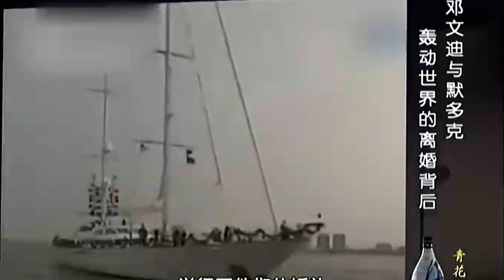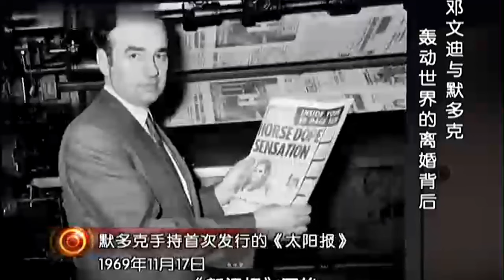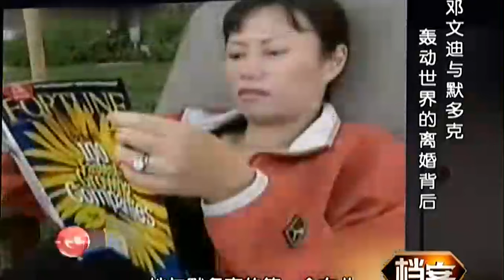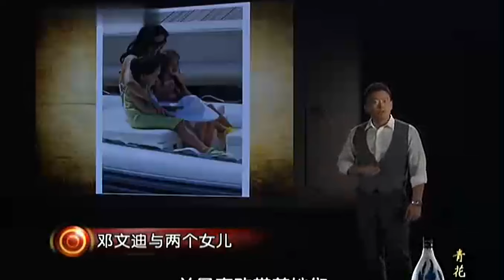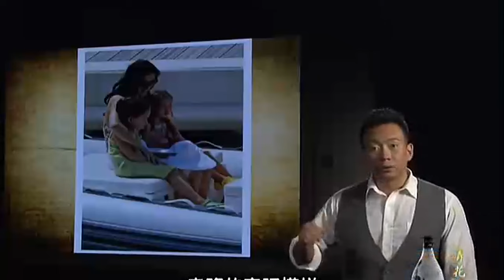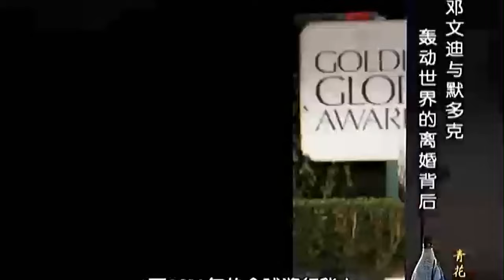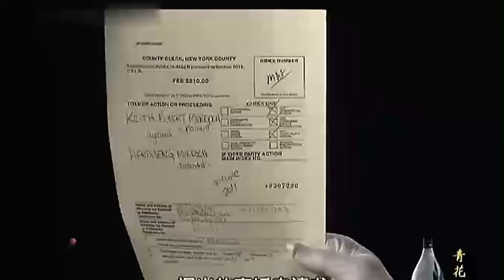最成功的小三上位史!勾引传媒大亨嫁百亿富豪,出轨英国首相 与普京传绯闻,离婚7年分前夫268亿! 邓文迪的真面目出乎你的意料！【明星人物大揭秘】明星档案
娱乐明星 访谈 与明星面对面深度专访，揭开明星鲜为人知的另一面！